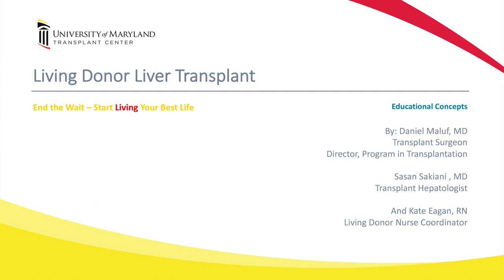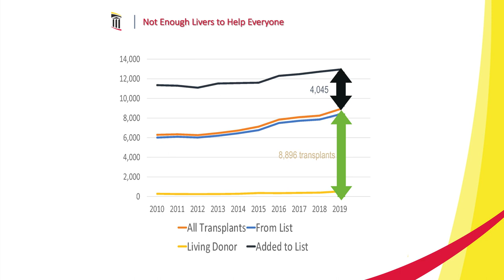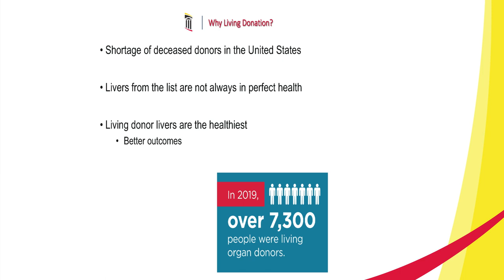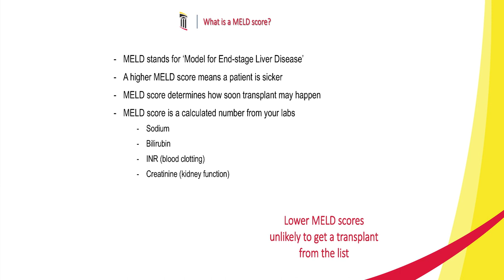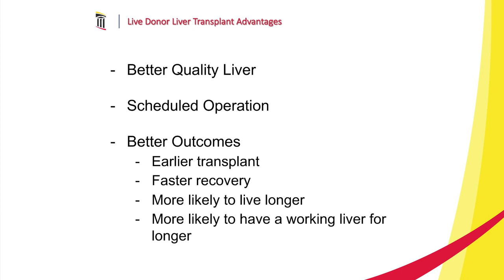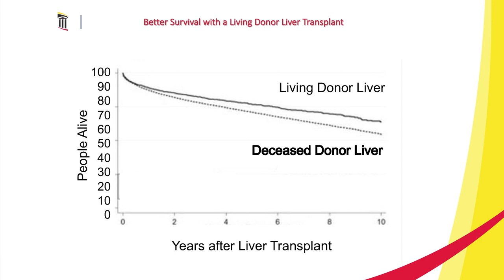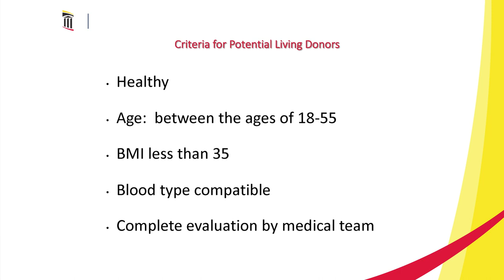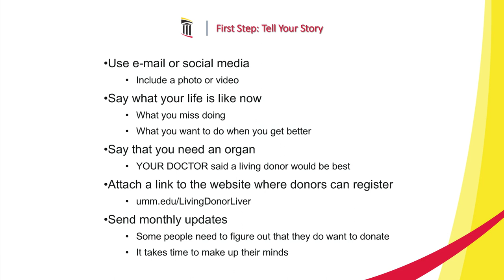University of Maryland Medical Center Living Donor Liver Transplant Webcast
Watch as UMMC experts explain the benefits of living donor livers, average wait time on transplant list, living donor process, and next steps.